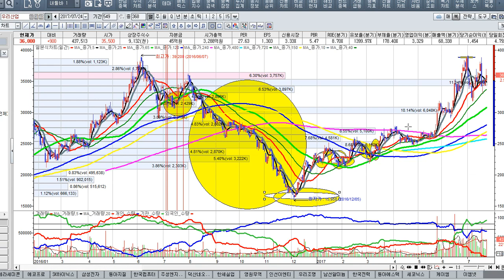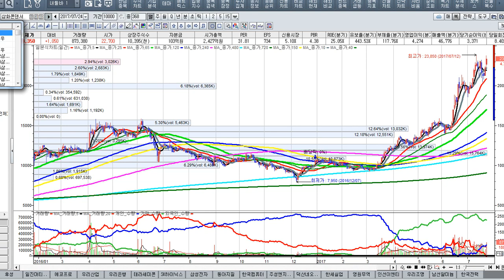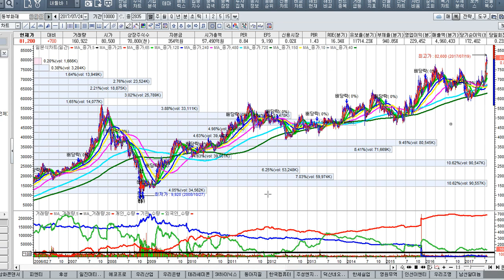[주식투자]자신만의 투자전략을 고수하라